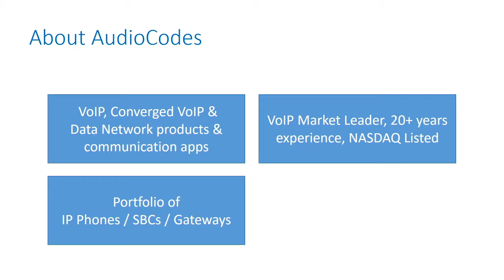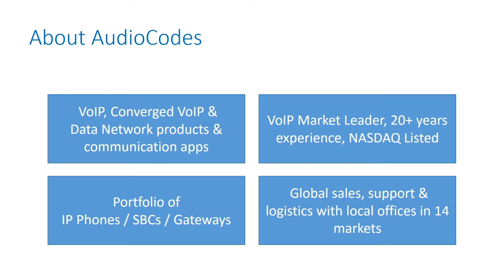Office 365 Hardware Partners Business Overview Series: AudioCodes Infrastructure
Focusing the AudioCodes One Voice for Skype for Business portfolio, Microsoft and AudioCodes talk about the entire solution stack, the cloud and the value these solutions bring to the partner community.